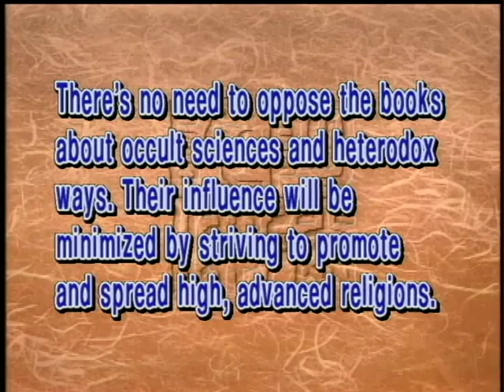The importance of being able to identify true religious books (GDD-221) DVD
Though some occult sciences or folk religions do share a common basis with higher forms of religion, they lack the features, contents, and functions to be a religion. A Buddhist should solely rely on the Buddha, Dharma, and Sangha, and should not follow unorthodox cults or outer-path ways, which cannot give up clinging to the self and embrace the concepts of impermanence and no-self.